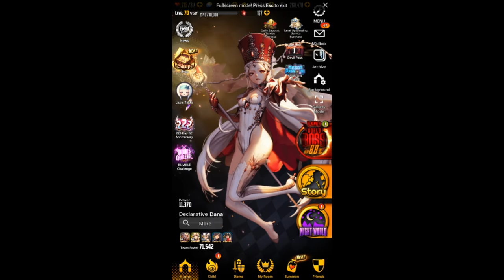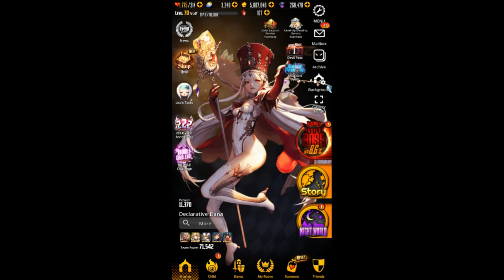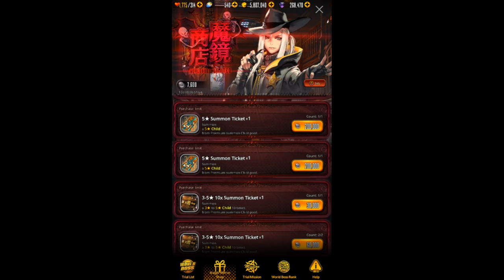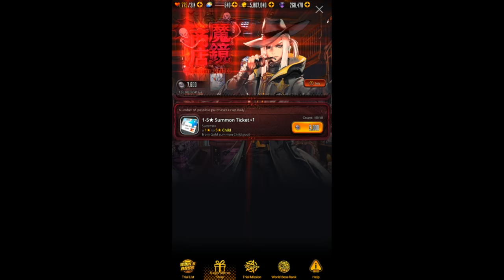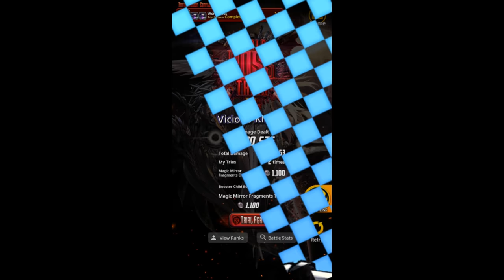Destiny Child - New Dark World Boss Event